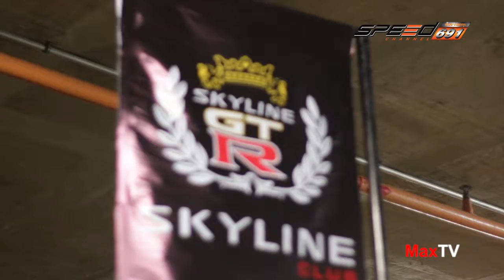MaxTV Maxdrive 04 06 59 (2/4)